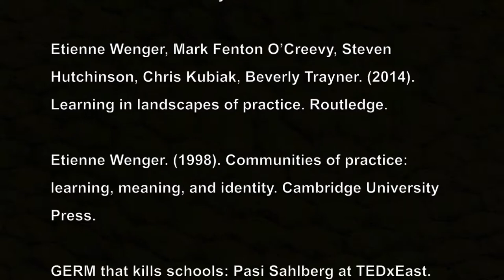Teaching entrepreneurship in Finland Part 1 - Scaffolding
Finnish education - Paradigms and frameworks used while teaching entrepreneurship to middle school students in Finland. Part 1 discusses the "scaffolding" approach to teaching the process of business and venture creation. Part 1 discusses the teaching methods for students in the introduction phase of learning about entrepreneurship. Part 2 continues with the teaching methods for students who have already passed the beginning courses and phases of venture creation.

Beed, P., Hawkins, M., & Roller, C. (1991). Moving learners towards independence: the power of scaffolded instruction. The Reading Teacher, 44(9), 648–655

Belland, Brian., Glazewski, Krista D., and Richardson, Jennifer C. (2008). A scaffolding framework to support the construction of evidence-based arguments among middle school students. Education Tech Research Dev., 56, 401–422.

Bodrova, E., & Leong, D. J. (1998). Scaffolding emergent writing in the zone of proximal development. Literacy Teaching and Learning, 3(2), 1–18.

Bransford, J., Brown, A., & Cocking, R. (2000). How People Learn: Brain, Mind, and Experience & School. Washington, DC: National Academy Press.

Chaiklin, S. (2003). "The Zone of Proximal Development in Vygotsky's analysis of learning and instruction." In Kozulin, A., Gindis, B., Ageyev, V. & Miller, S. (Eds.) Vygotsky's educational theory and practice in cultural context. 39-64. Cambridge: Cambridge University.

Hoffman, B., & Ritchie, D. (1997). The problems with problem based learning. Instructional Science 25(2) 97–115.
Kuusisaari, H. (2014). Teachers at the zone of proximal development: Collaboration promoting or hindering the development process. Teaching and Teacher Education, 43, 46-57.

Lai, Ming and Law, Nancy (2006). Peer scaffolding of knowledge building through collaborative groups with differential learning experiences. J. Educational Computing Research, 35, 123–144.

Yelland, Nicola, and Masters, Jennifer (2007). Rethinking scaffolding in the information age. Computers and Education, 48, 362–382.